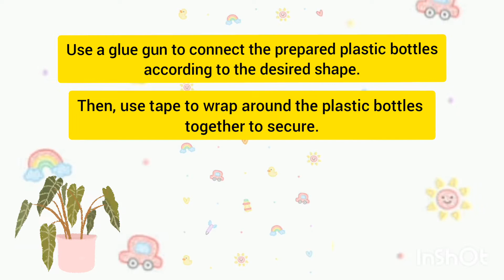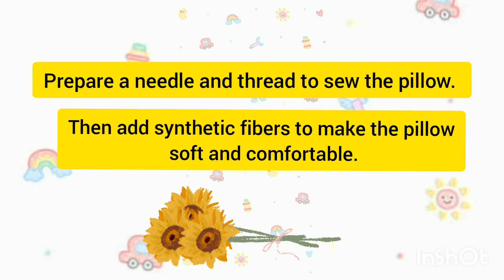Ottoman by Plastic Bottles